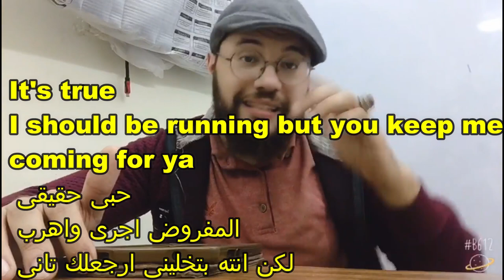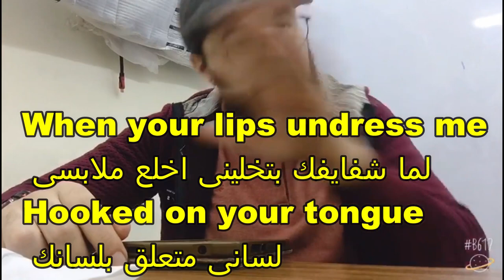ترجمة وشرح اسرار النطق فى اغنية سينيوريتا Senorita Lyrics